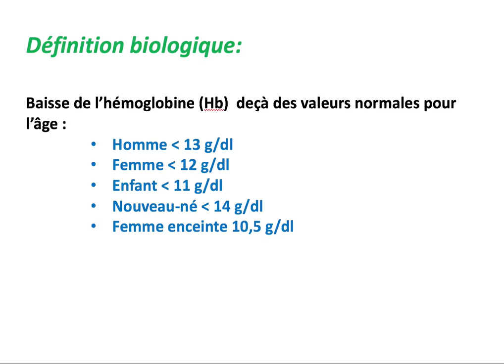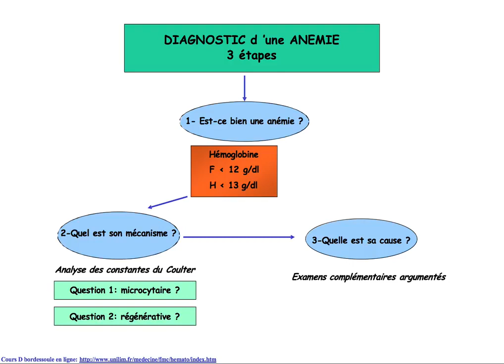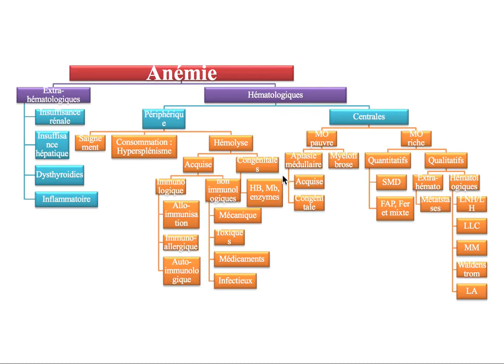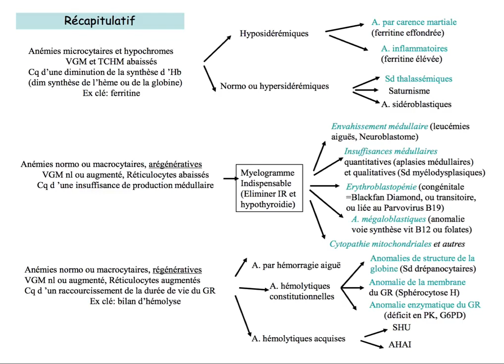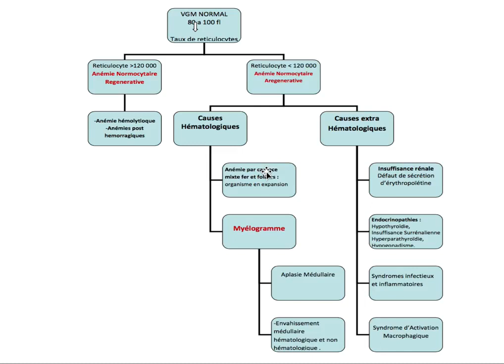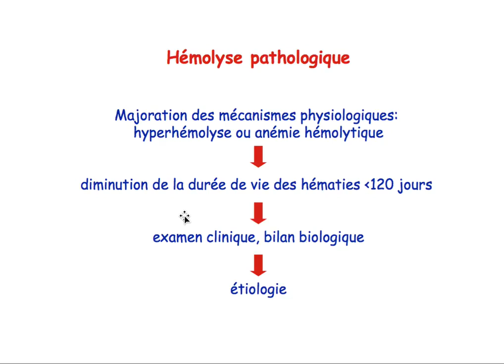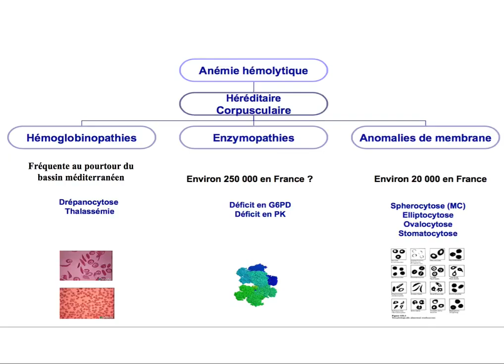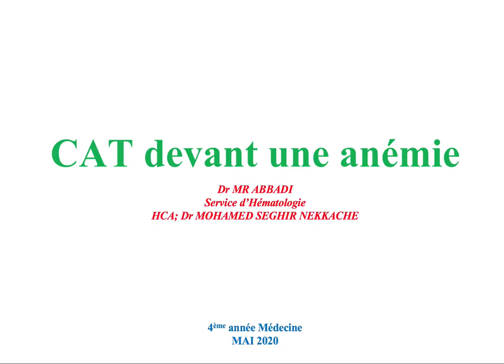Hemato | 01.CAT devant une anémie avec révision du chapitre GR (Dr.Abbadi)